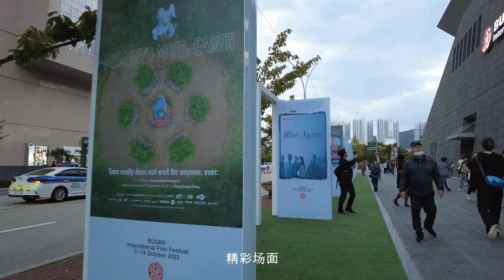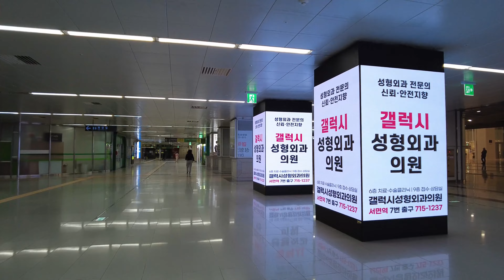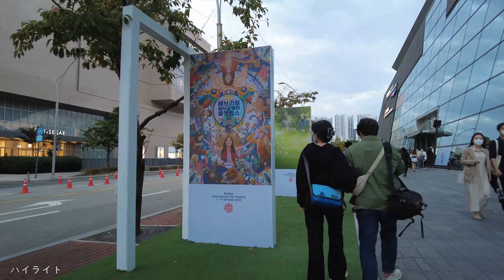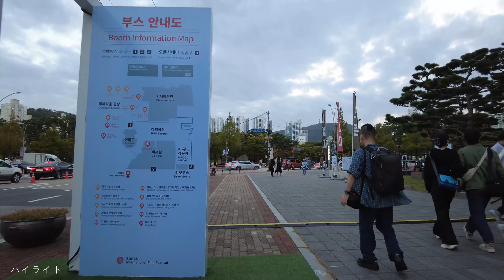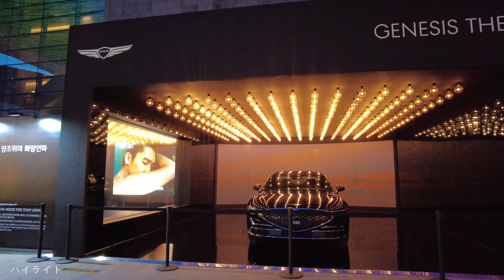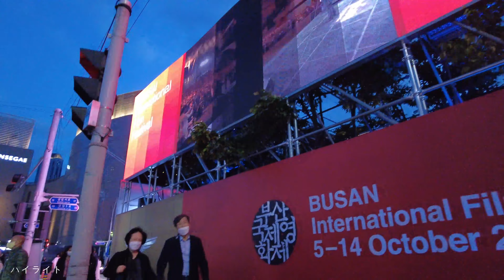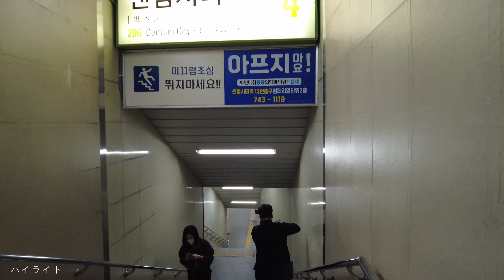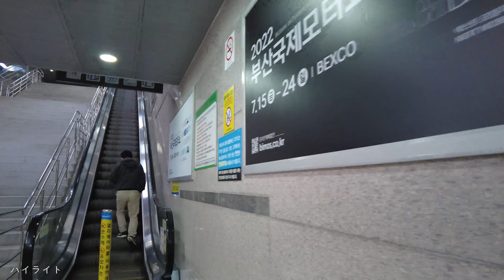【韩国】在centum city站下车，在第27届釜山国际电影节开幕式红地毯和周围各处观看了。 [4K]